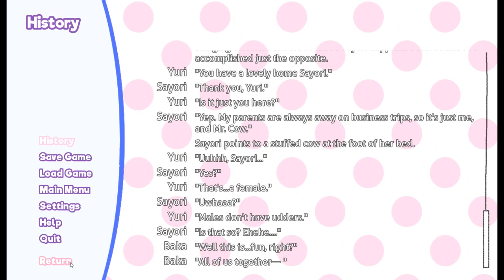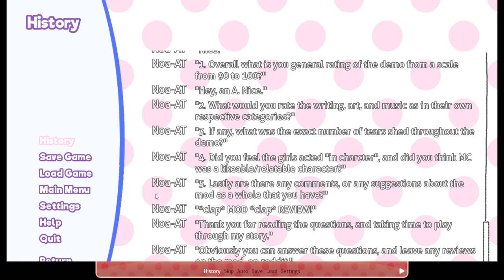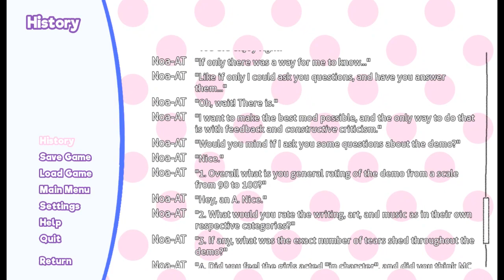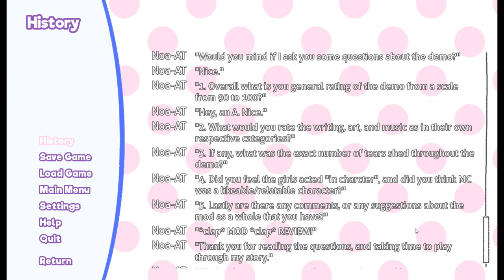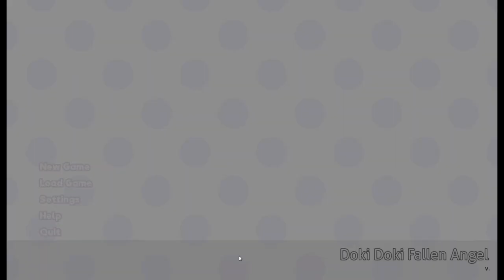Not Again! | Doki Doki Fallen Angel Demo #4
Doki Doki Fallen Angel is designed to be much more than a "Yuri Route". Rather than building a romantic relationship with Yuri, it's a mod that will finally allow you to help Yuri work through her insecurities!